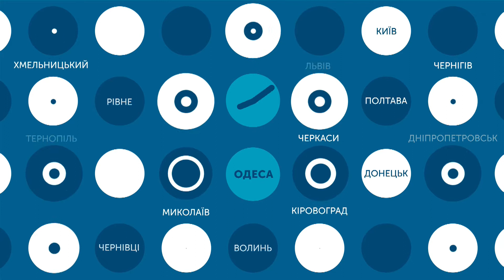05.03.2020. Новини. 17:00